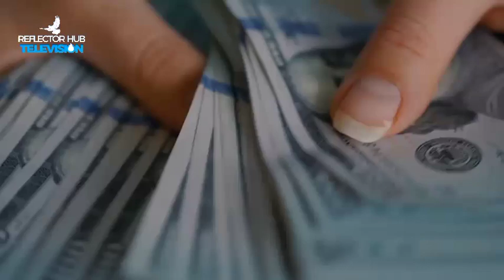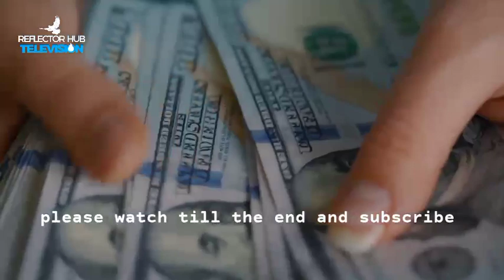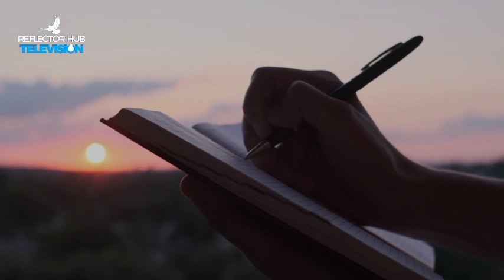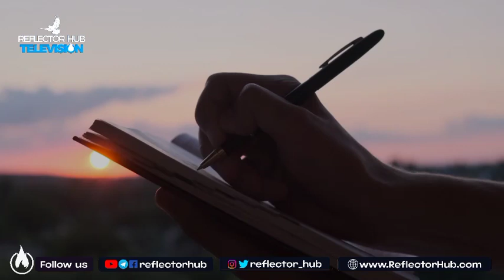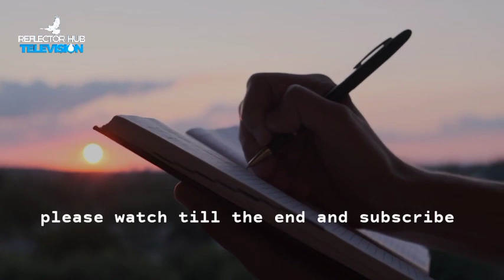You know them Today Because They Did this by Apostle Joshua Selman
12:00 Midnight Prayers with Apostle Joshua Selman

YouTube.com/ReflectorHub

To easily get messages shared on this channel, search for these:
joshua selman
joshua selman message
koinonia global
koinonia abuja

Thus:
1) This video is transformative in nature.
2)This video is used for teaching purposes.
3)This video has no negative impact on the original works (It would actually be positive for them).
4) Only bits and pieces were used to adequately pass this teaching across.